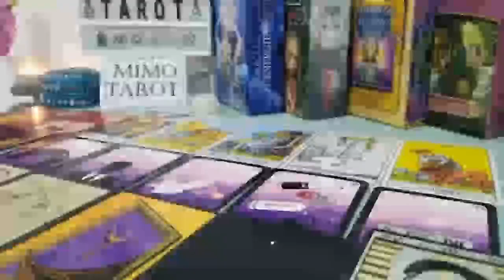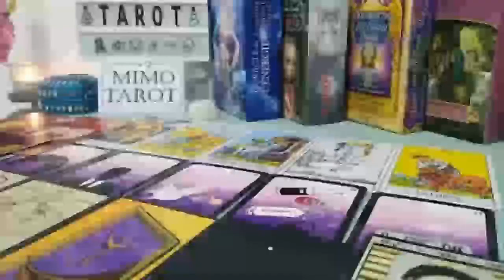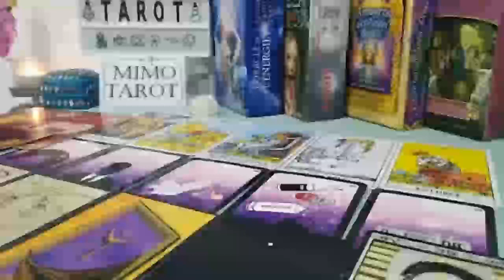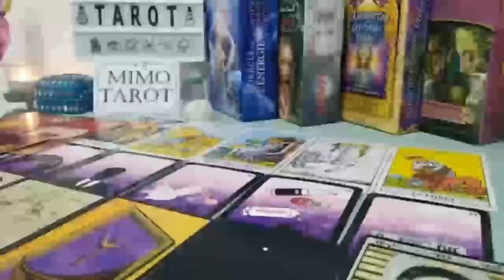LIBRA YOU WON'T SEE THIS COMING, TAROT LOVE READING